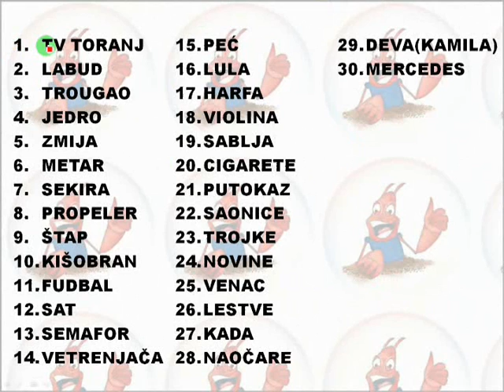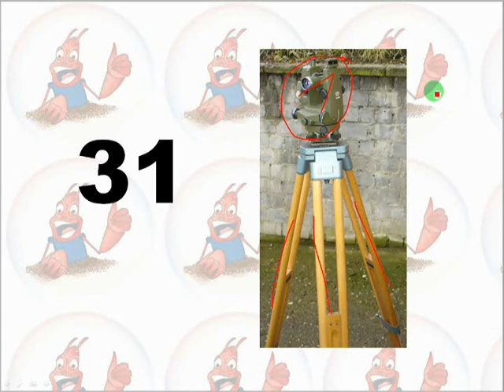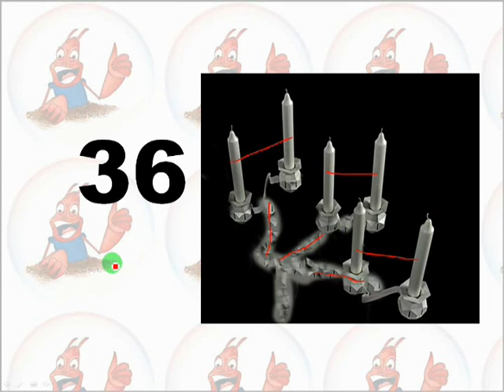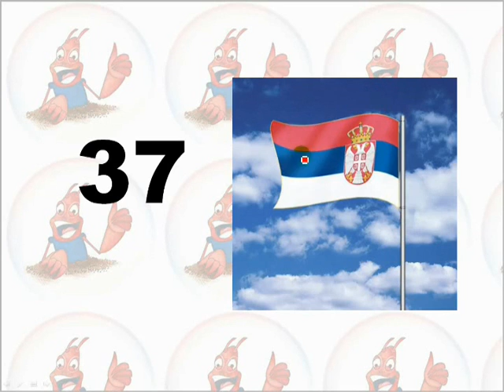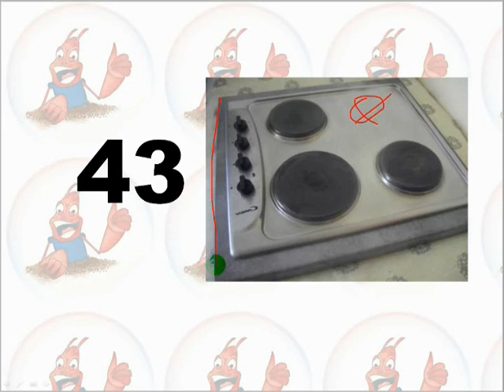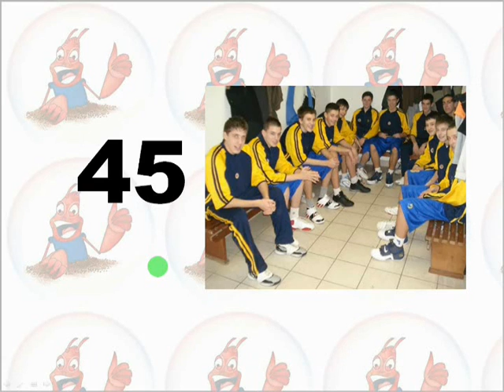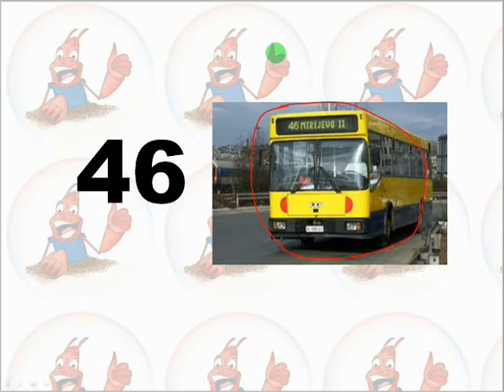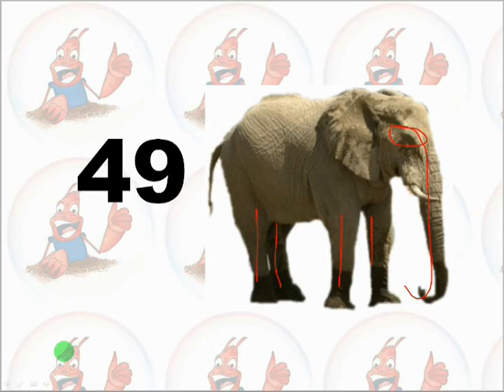Superpamćenje - Lekcija 3 (31-50) | TV Rovac